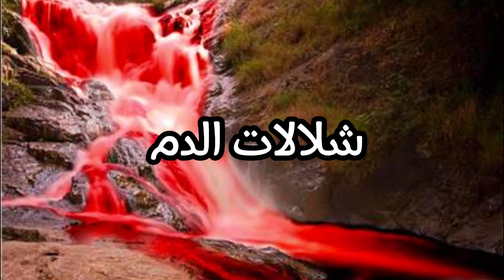شلالات منظرها_مستحيل يخليك تصدق انها حقيقه#اكتشف#اكسبلور#اكسبلور_فولو#شلالات#غرائب#هل_تعلم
شلالات منظرها_مستحيل يخليك تصدق انها حقيقه_#أغرب الشلالات في العالم_غريبه لدرجه مكنتش تتخيلها_#اغرب الشلالات في العالم_وأكثرها غرابه شلال العروسه_#الشلالات الأغرب_الأروع علي الأطلاق_#اغرب الشلالات في العالم_وأغربها شلال الدم_#شلالات أقرب للخيال_أغرب الشلالات في العالم_#شلالات تبدو كالخيال_أغرب الشلالات في العالم_#شلالات كالعنه وأخري كالجنه_أغرب الشلالات في العالم_#أغرب الشلالات في العالم_وأغربها شلال إبريق الشيطان_#اكتشف_#الشلالات الأغرب_الأروع علي الأطلاق_#شلالات إبريق الشيطان_أغرب الشلالات في العالم